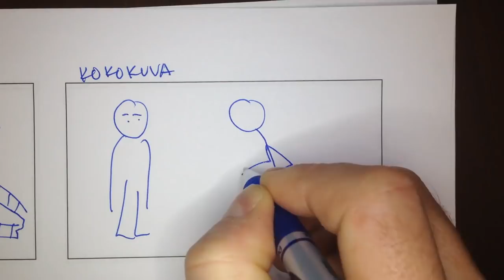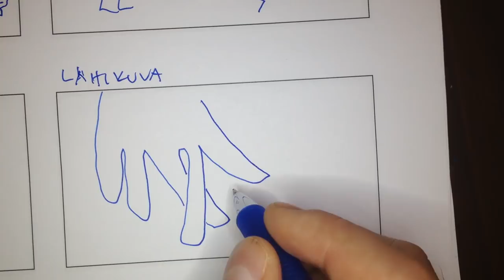Tarinointi, osa 5 (kuvakäsikirjoitus)